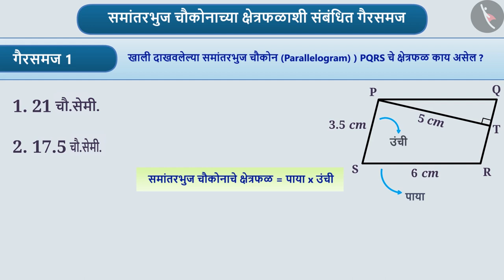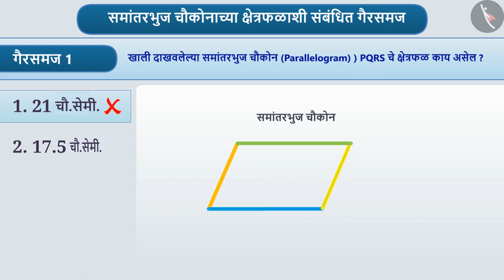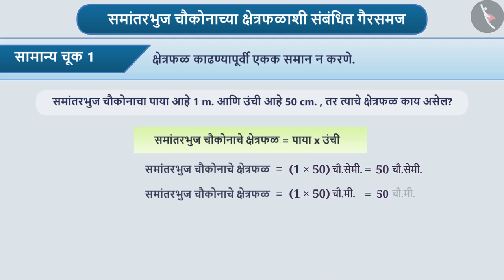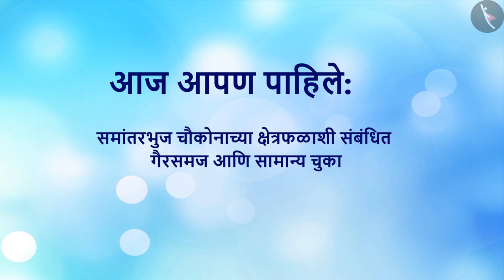समांतरभुज चौकोनाचे क्षेत्रफळ|Part 3/3|Area of a parallelogram|Marathi|Class 7